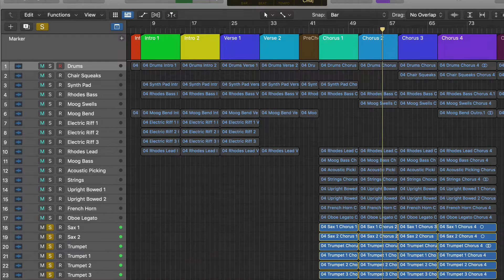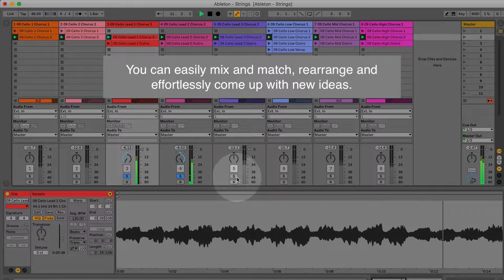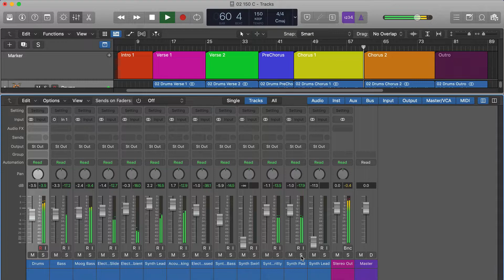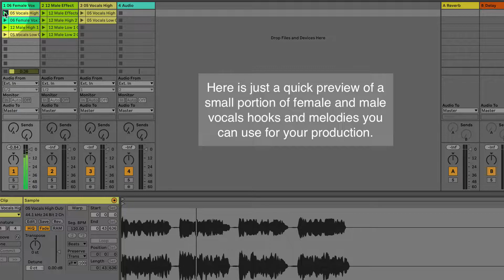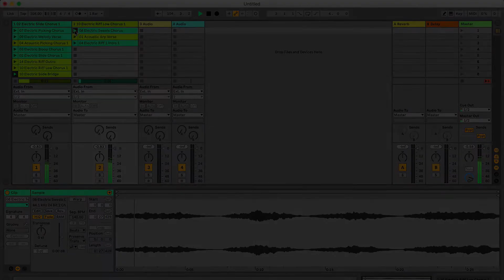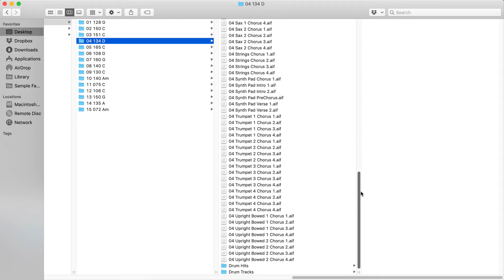Multi Format Overview - Ocean: Indie Ambient Kits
Ocean: Indie Ambient Kits from Sample Factory and Big Fish Audio is a collection of inspiring and modern textures perfectly suited for film, game, sound design, documentaries, TV composers, and indie ambient music. This assortment is an invaluable tool tor any producer. Created with 100% real instruments this library will bring you inspiration and authenticity instantly. If you need a moody guitar riff just to start that spark in you, or some real, live recorded strings or brass to get you going, this library has got you covered. Ocean: Indie Ambient Kits is enormous in size (6.21 GB of unique 24bit files) and song sections (Intro, Verse, PreChorus, Chorus, Bridge, Breakdown, and Outro) giving you the option to find the right part quickly and easily. Instruments include acoustic and electric guitars, cellos bowed upright, trumpets and saxophones, french horn, Moog and Juno synths, pads, Rhodes, drums both live recorded and programmed, male and female vocals, quirky toy pianos, and many more. This intuitive and instantly playable toolkit will inspire any insightful media composer or producer looking for fresh, new sounds and atmospheric textures.